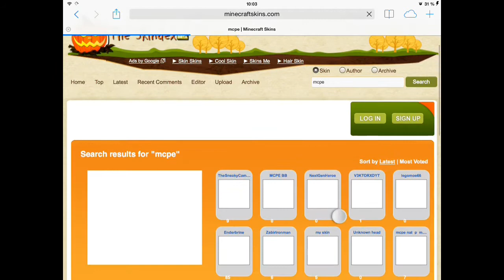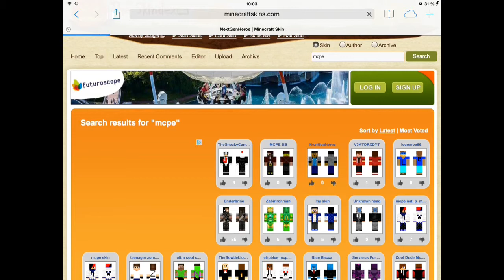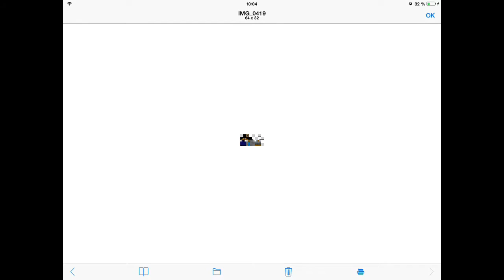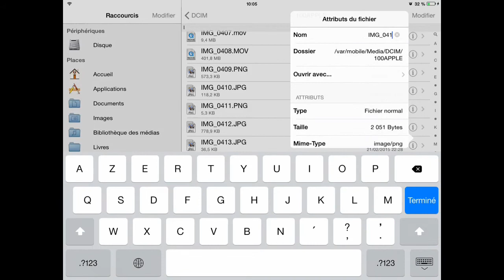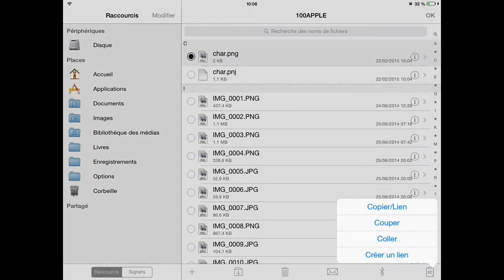Comment mettre un skin sur Minecraft Pocket Édition ? Réponse dans cette vidéo !